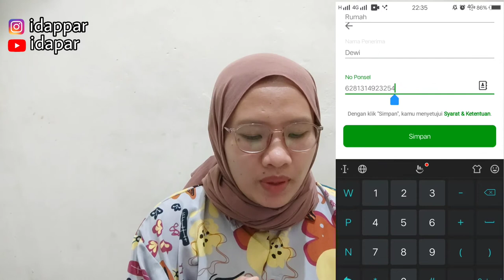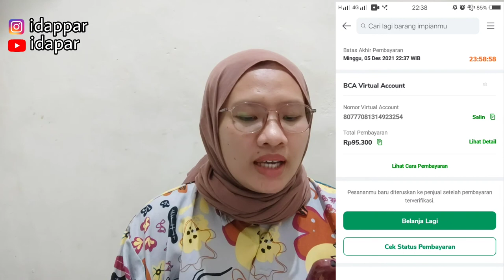DROPSHIP DI TOKOPEDIA TERLENGKAP | DROPSHIP MAKIN UNTUNG DI TOKOPEDIA